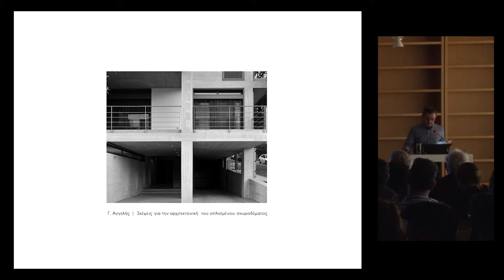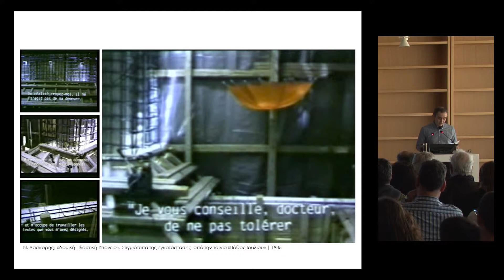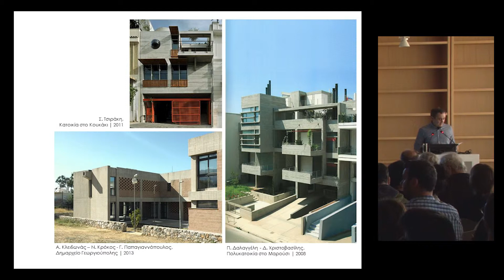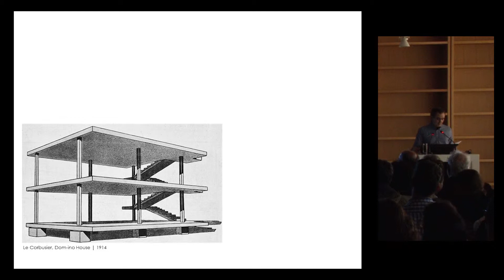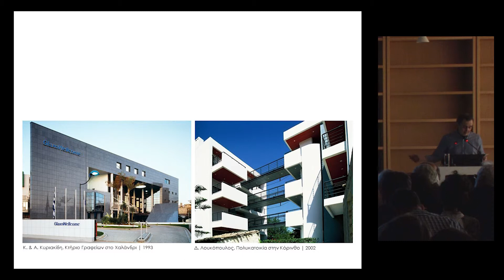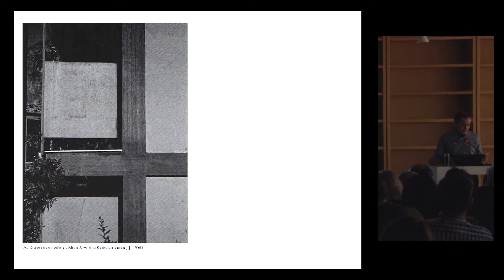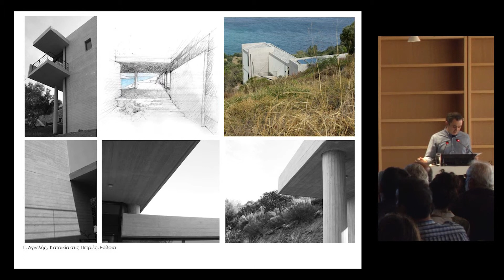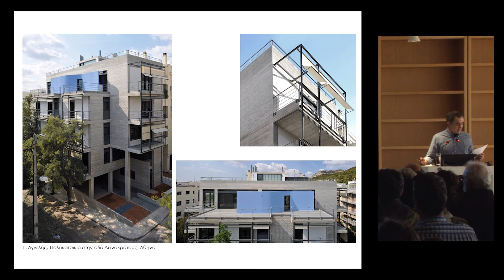Γιώργος Αγγελής, Επίκουρος Καθηγητής ΕΜΠ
Σκέψεις για την Aρχιτεκτονική του Oπλισμένου Σκυροδέματος